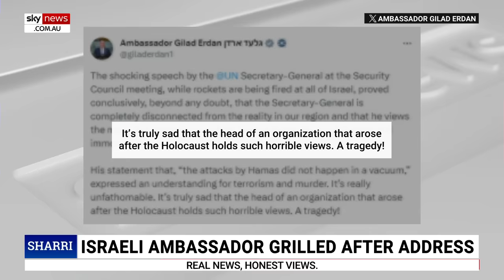‘Showing his true colours’: Albanese 'resists' France’s call to fight Hamas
Prime Minister Anthony Albanese has shown his “true colours” after he showed more concern about humanitarian aid getting through to Gaza than fighting terrorists, says Sky News host Sharri Markson.

Mr Albanese’s remarks came after French President Emmanuel Macron visited Israel and declared France was ready to fight Hamas – also saying the fight against terror isn't just one for the Jewish people, but one for all of humanity.

Mr Albanese was asked about the French President’s commitment to Israel and whether Australia would join in France's call for a coalition of forces to fight Hamas.

“I continue to emphasise that Australia’s position is for the protection of innocent lives, we mourn as a nation every innocent life which has been lost in the conflict, whether it be Israeli or Palestinian,” Mr Albanese said.

Ms Markson questioned why Australia wouldn’t join the fight against Hamas even though it "proudly" joined the fight against ISIS in Syria and Iraq.

“The only difference as far as I can see it is that the Hamas victims are Israelis, and Albanese has over his entire parliamentary career spoken out against Israel and in support of Palestinians.

“We're now seeing Albanese show his true colours. He could only stay on message for so long.”